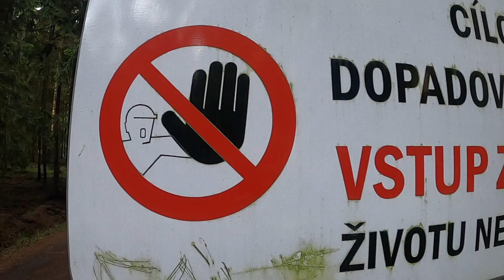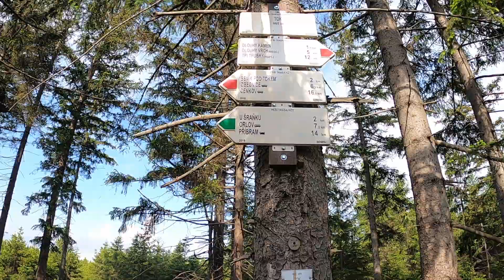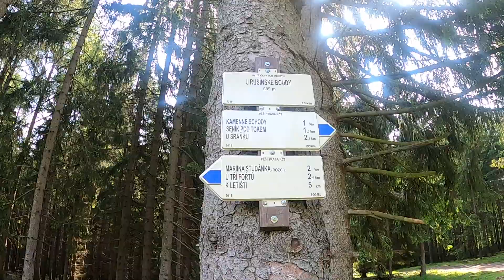Kde běhám #3 - Brdská osmistovka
Běh na nejvyšší vrchol v CHKO Brdy. Bývalý vojenský výcvikový prostor, cílové dopadové místo armády, betonová monstra. Ale taky nádherná příroda a výhledy na kilometry daleko.Těžký podmáčený terén, běh do kopce i z kopce a nikde ani noha. Jen já a příroda.  Víkendový běh v lese jako korálek.
Užij si to!

Nezapomeň dát ODEBÍRAT, ať ti neuteču s další parádou!